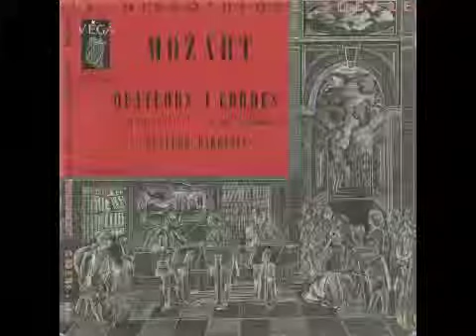Silent Tone Record/モーツァルト：弦楽四重奏曲17番「狩」，19番「不協和音」/パルナン弦楽四重奏団/C30S 133/クラシック・レコード専門店サイレント・トーン・レコード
モーツァルト（Wolfgang Amadeus Mozart）：弦楽四重奏曲17番K.458「狩」，19番K.465「不協和音」/パルナン弦楽四重奏団（Quatuor Parrenin）/LABEL：仏VEGA　RECORDNO：C30S 133/ 管理番号：CDR0063/